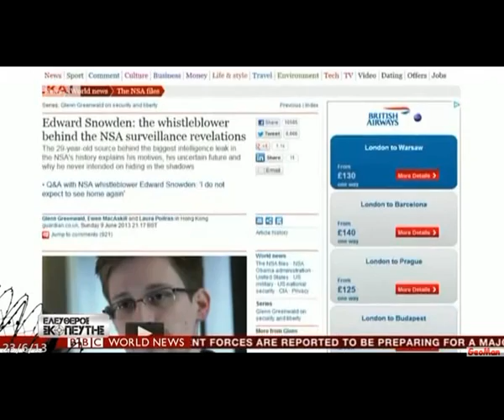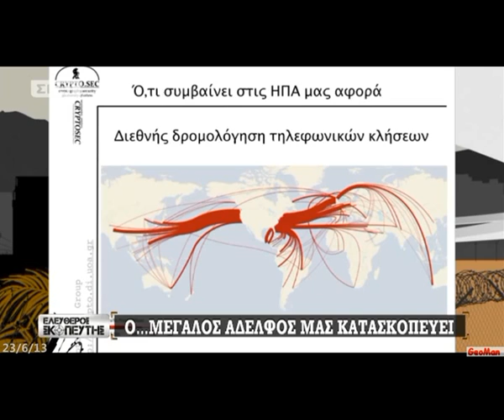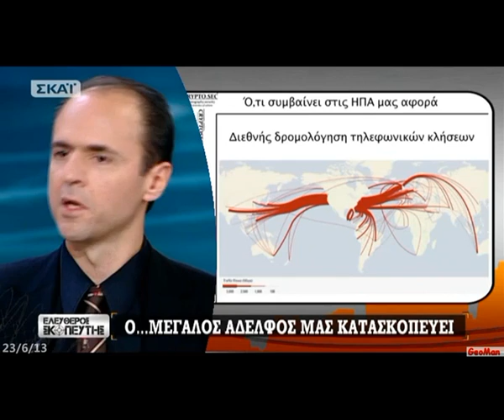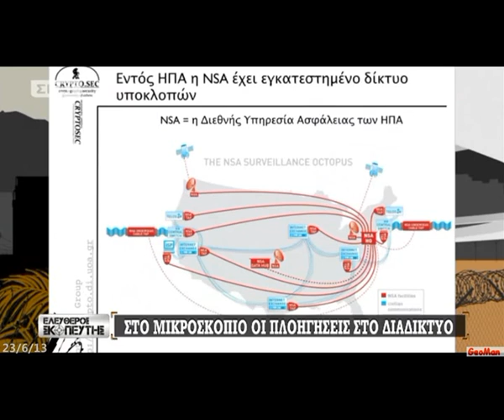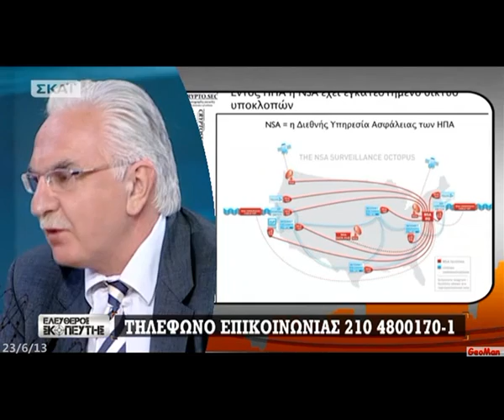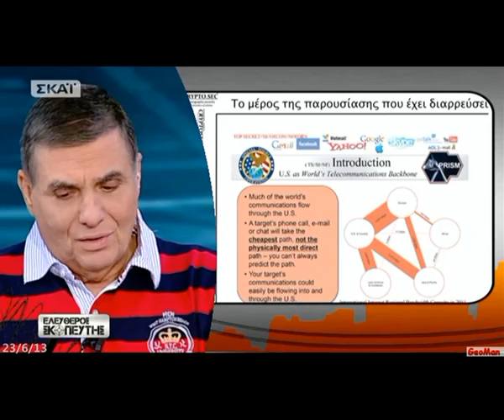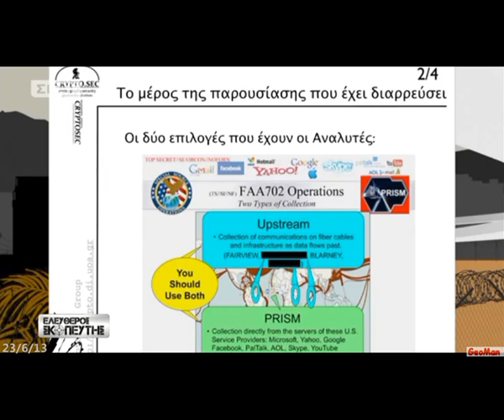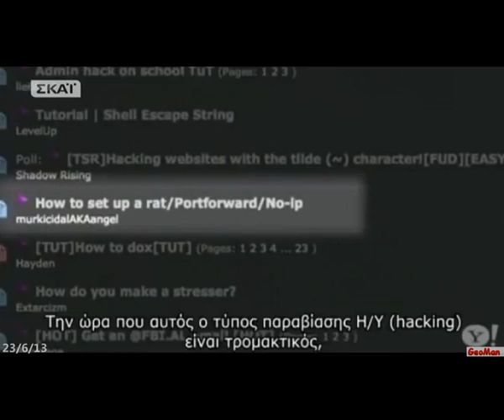NSA & Διαδίκτυο: Ο "μεγάλος αδελφός" της ζωής μας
Από την εκπομπή "Ελεύθερος σκοπευτής" με τον Γιώργο Τράγκα, όπου με αφορμή τις αποκαλύψεις του πρώην συνεργάτη της CIA, Έντουαρντ Σνόουντεν, κάνει εκπομπή για το Διαδίκτυο και την παρακολούθηση & εκμετάλλευση εκατομμυρίων ανθρώπων μέσω μηχανών αναζήτησης, κοινωνικών δικτύων κτλ. Το δημοσιεύω με αφορμή του προ εβδομάδας κλεισίματος της σελίδας μου στο Facebook, χωρίς αποδεδειγμένη παράβαση κάποιων κανόνων συμμετοχής.